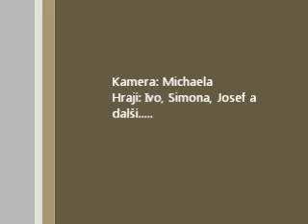Chladnokrevníci a Můj film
Begani - slezské noričky Síla Vůle a Stanga Lola. Chladnokrevníci a děti ze sociální hiporehabilitace na Královéhradeckých dožínkách 2011. V závěru - lektor.